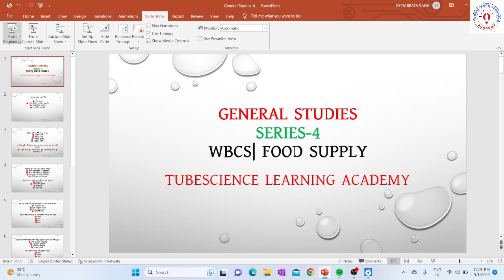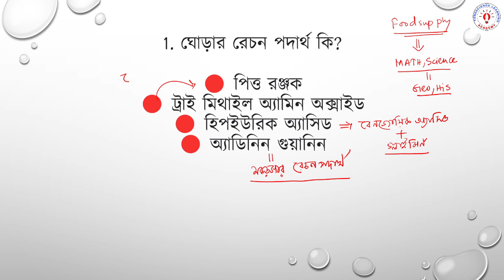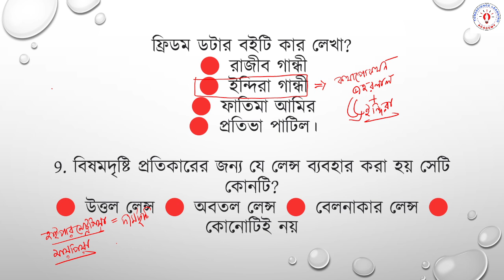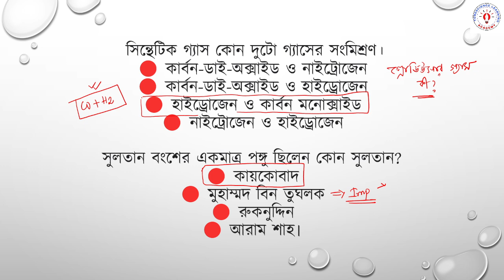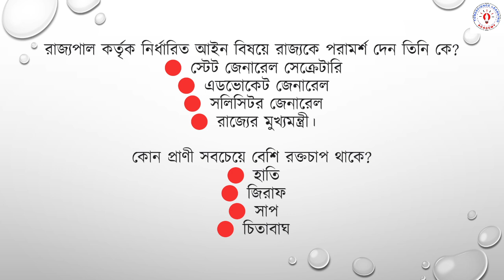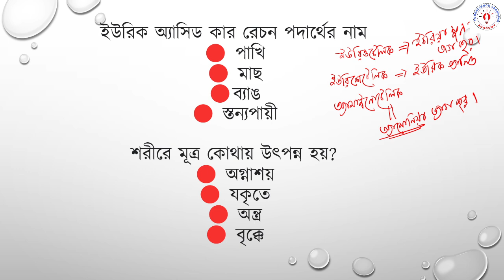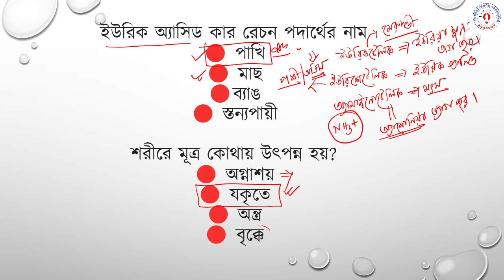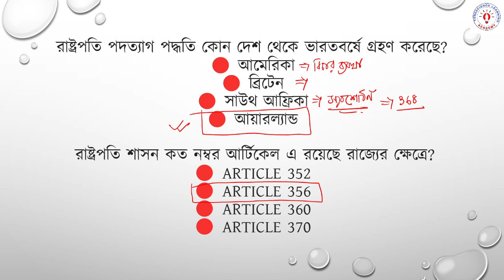Food supply general Studies Series-4|Wbcs general Studies|গুরুত্বপূর্ণ প্রশ্নাবলী পর্যালোচনা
FOOD SI 2023 GK Practice set |WBPSC ফুড SI 50 জিকে প্রশ্নোত্তর Food SI GK MCQ Question
GK Class -1 | Food SI/WBP/KP/WBCS/ WBP Warder GK Class | GK MCQs Practice

Everyone is welcome at Tube Science Learning Academy. It is an online learning platform. With the help of which you can prepare for various state central government job exams.Our academy has updates and classes for any type of government jobs exam.
To join all the online courses offered by our academy
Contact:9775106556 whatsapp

🎯 Playlist of some of the highlights of the classes held so far in our academy.

📌FOUNDER AND CEO (TUBESCIENCE LEARNING ACADEMY)
SATYABRATA SAHA

All video content uploaded to YouTube by this academy is entirely owned by the academy. All the information given by the academy through videos on youtube is completely personal.If any information or words of the video hurt the personal interest of any person, we do not intend it in any way.
NOTE: Freedom of Speech and Expression is defined under Article 19(1)(a) of the Constitution of India which states that all the citizens of India have a right to freedom of speech and expression.
wb food si class,
wb food si math class,
wb food si gk class,
wb food si online class,
wb food si free class,
wb food si 2023 classes,
si food inspector 2022,
food exam 2022,
food exam,
class for wb food si,
food inspector online classes,
food inspector classes,
west bengal food si online class,
wbpsc food si class,
food si 2018 new update,
wb food,
food si recruitment 2018,
wb food recruitment 2022,
food safety and nutrition